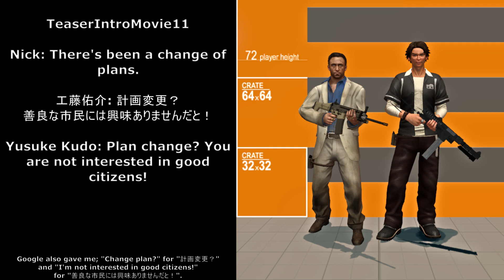Yusuke Kudo's lines from Left 4 Dead: Survivors (Part 10)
Laziness and not feeling emotionally well was stopping me again. I think the only reasons I pushed forward was due to how long it had been since the last video, but mostly I remembered that the link where I got the game is gone, which might make me one of the only people in the world that cares enough about and can do this.

I did change a small hand full of the translations from what Google gave me; although I did give up for some of them. Again, if anyone would like to do a better translation than Google did, that would be fine by me.